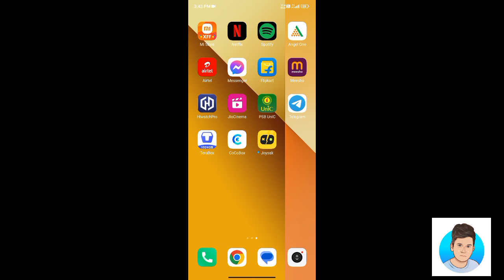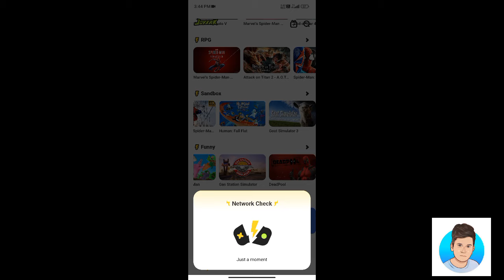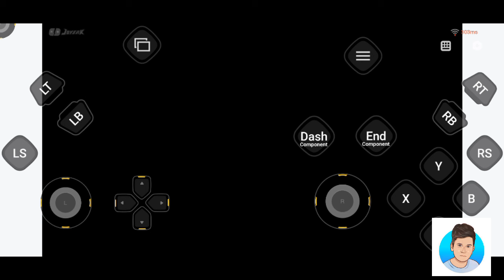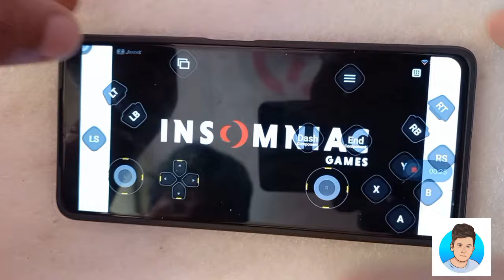New *Cloud* Gaming App Play PC,PS4,PS5 Games On Android